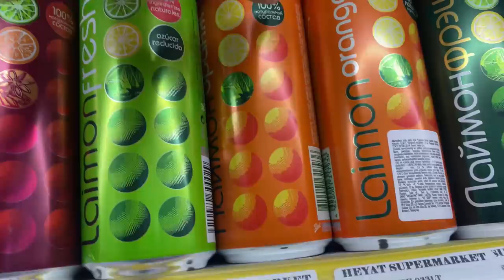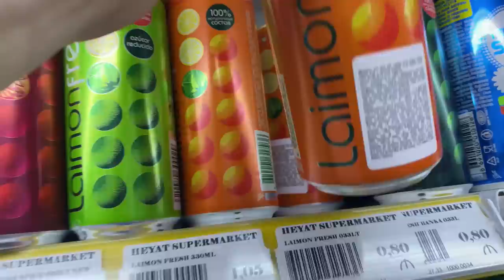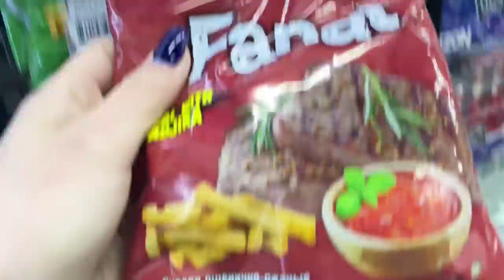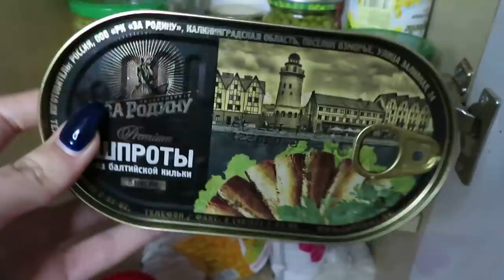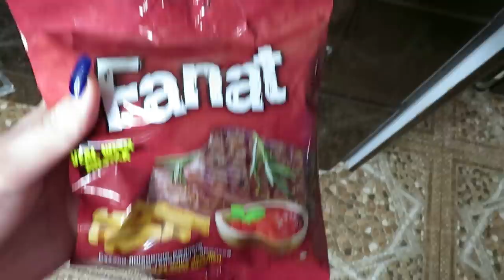Приехала домой / Живу одна без родителей 🤪 Влог Ayka Emilly